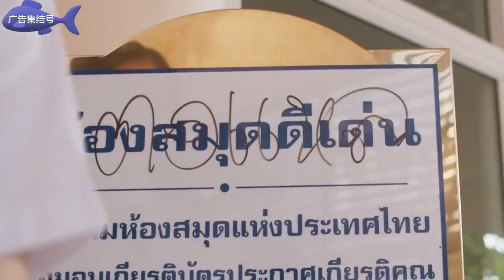Bộ não sáng tạo của Thái Lan đã mở một quảng cáo